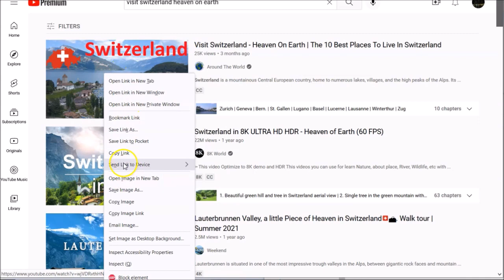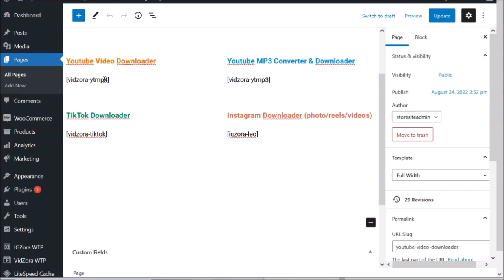VidZora WP Plugin: Demo & User Guide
VidZora makes any website to get free traffic from Google, Bing & MORE using this unique 1-click video downloader technology, monetized with Amazon/Adsense/more!